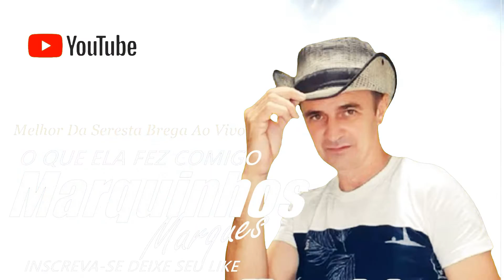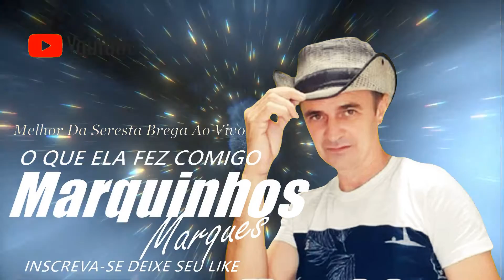O Que Ela Fez Comigo -Marquinhos Marques Seresta Brega